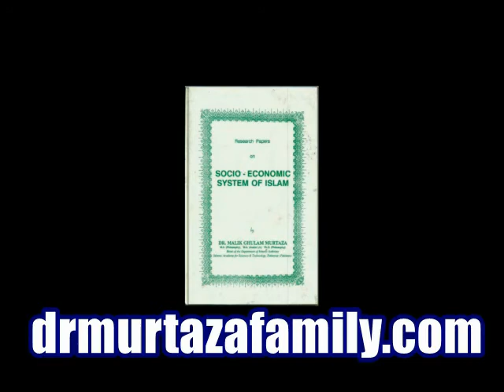Noor ul Hudah Vol 15 Part 6 by Legendary Dr. Malik Ghulam Murtaza Shaheed "rehmatullahi alayh"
Noor ul Hudah Vol 15 Part 6 "Surah Al Baqarah 230+" Qaun Hain Jo Qarz-e-Hassan De aur ye hain kia, Dafnanay ka tareeka ameeri kia gareebi kia, Har Shaks Ki Namaz Main Zameen Asman Ka Farkh Hain Q Ke Allah Ka Computer Bohot Sensitive Hain, Wo Piyar Ko, IkhlaaS Ko Nap Leta Hain, Ye KeSe Ho Sakta Hain Ke Ham Allah Ki Raah Main Jihad Na Karre, Hamaye Ap Ne Gharo Se ZaleeL Kar Ke NikaLa Gaya Hain, Allah Mooh PirNe Walay Zalimeen Ko Khoob Janta Hain, Allah Ki Nafarmani Se Khud Main Jismani aur Ruhani Takat Ni Rehti